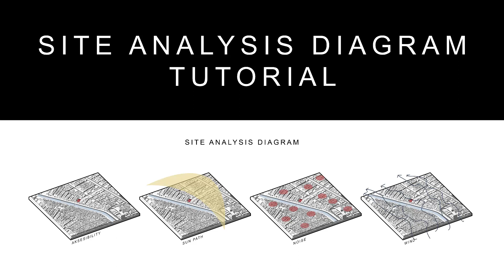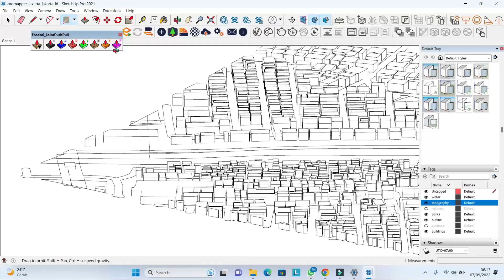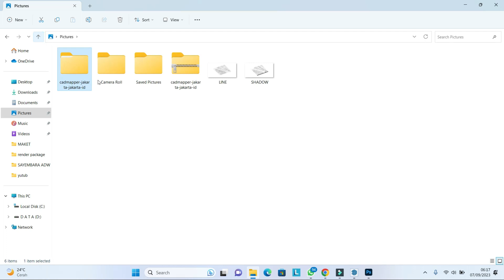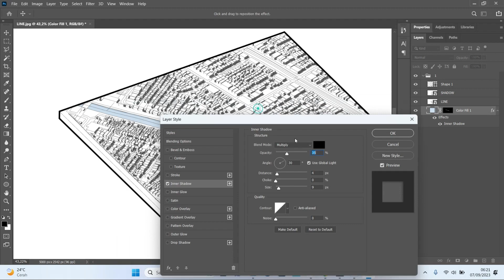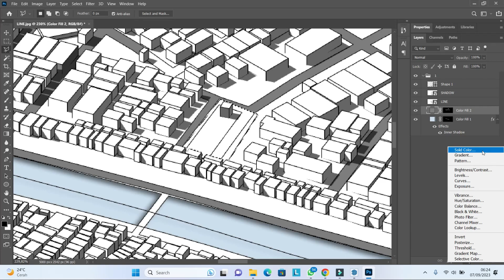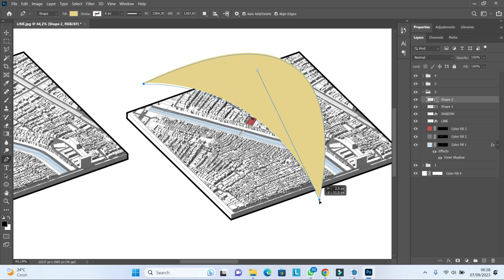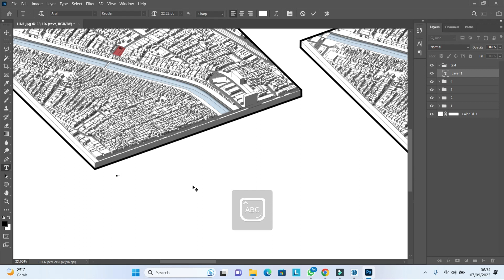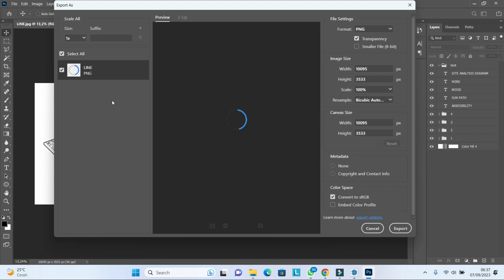SITE ANALYSIS DIAGRAM TUTORIAL PHOTOSHOP ( CARA MEMBUAT ANALISA SITE DI PHOTOSHOP )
Pada video kali ini, aku membuat analisa site menggunakan tools Sketchup & Photoshop. Semoga bermanfaat !

Dm for Busisness